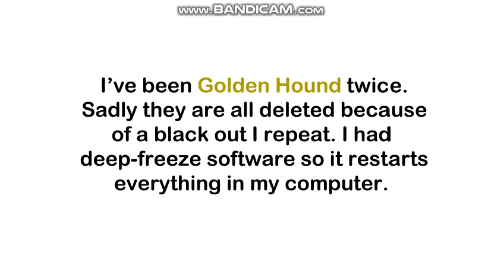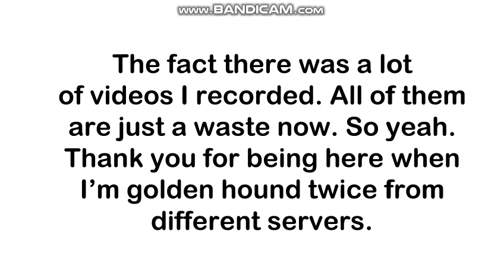My Kaiju Paradise unedited videos are all deleted again